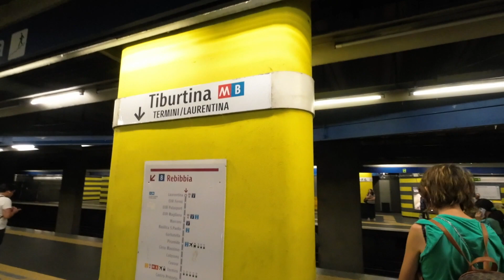Stazione metro Tiburtina - MB (Roma)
Video della stazione metropolitana della stazione ferroviaria di Roma Tiburtina.
La stazione è sulla linea B della metropolitana, sul ramo Rebibbia aperto l'8 dicembre 1990.
Si presenta con i tornelli subito dopo l'accesso dalla piazza ipogea. La banchina direttamente collegata ai tornelli è in direzione Laurentina. Per andare in direzione Rebibbia bisogna sottopassare i binari con apposite scale.

Mia attrezzatura
Action Cam: DJI Action 2
Treppiede usato alla mano: Manfrotto Pixi